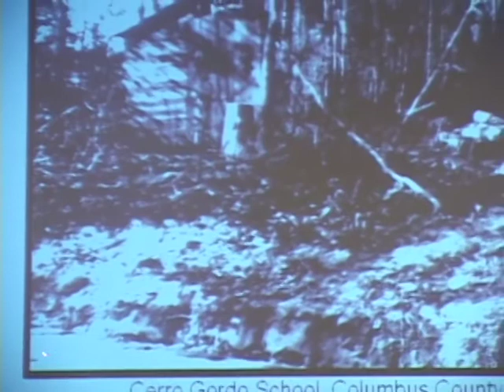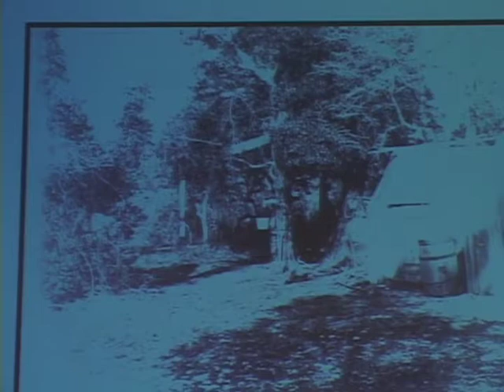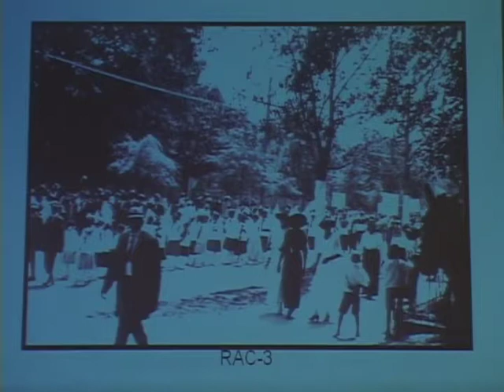"I am the only one, but i am one: Southern African American Women", Valinda Littlefield, KU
Valinda Littlefield, assistant professor of History and African American Studies, University of South Carolina. Littlefield’s research has focused on African American women educators in the South, beginning with the Jeanes Teachers in the early twentieth century. Her talk will be taken from her forthcoming book, I am Only One, But I am One: Southern African American Women Schoolteachers and Black Freedom, 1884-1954.